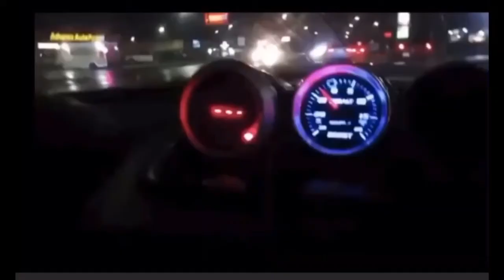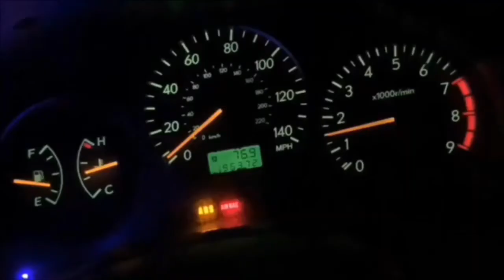make sure that it smooth and ready for paint need one step then we are done the one fender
Let known if you guy and would see more video this pov drive or different and once again thank ask about she will back on road after get fully build transmission that hold on the power we are trying to push around 625 whp with the turbo upgrade to Garratt  after month or two we set when first bought the car I hope enjoyed the transmission has been sent transmission to get  fully build gear in it transmission will get on less then 3 weeks social media to stay connected.
Snapchat - suniller2 (add me how
life my daily)